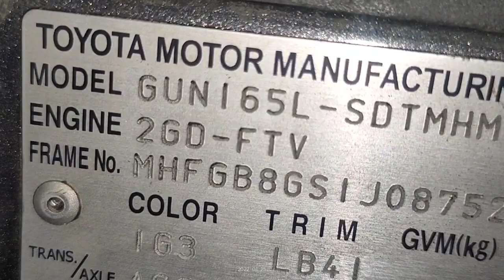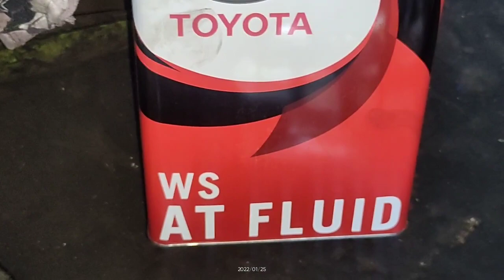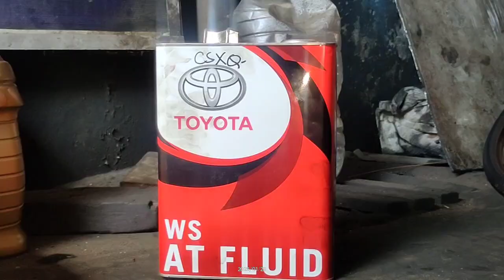toyota fortuner 2018 model 2GD engine .how to refill ATF( world standard.)